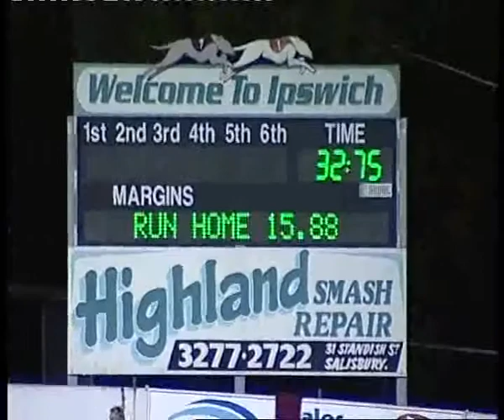WhippetRacingClubQLD Ipswich Twilight Race 1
The Whippet Racing Club of QLD takes Ipswich Greyhound Racing Club with an edge-of-your-seat outcome. Check out the photo finish!